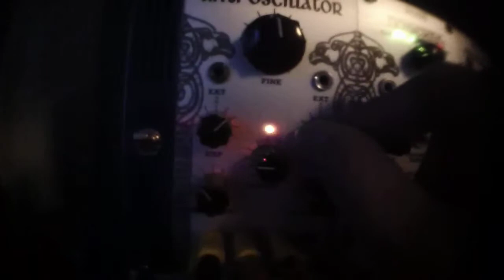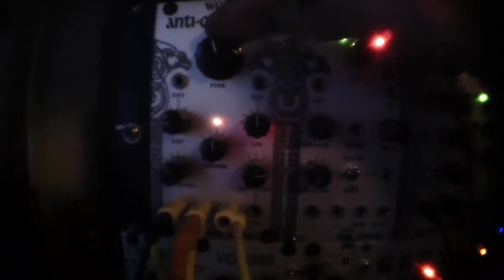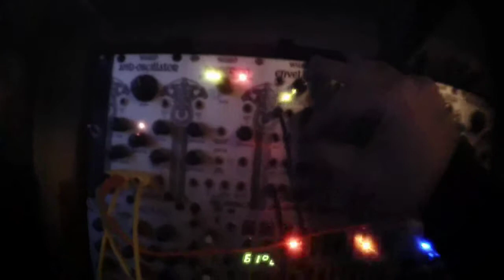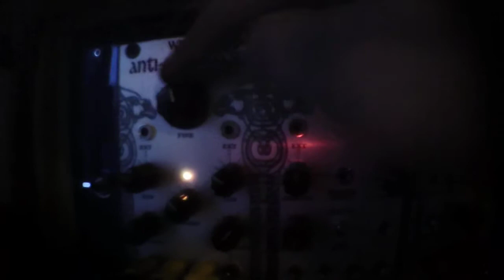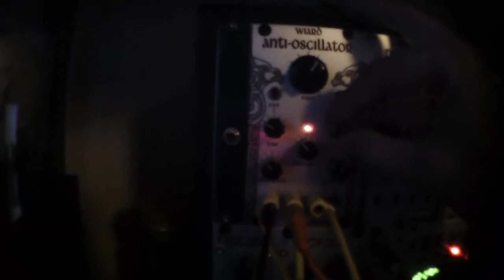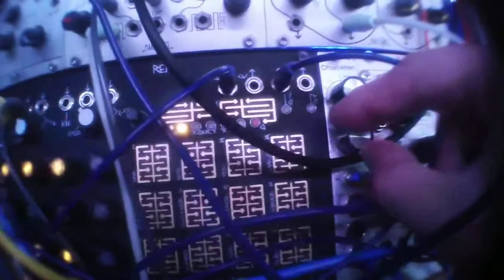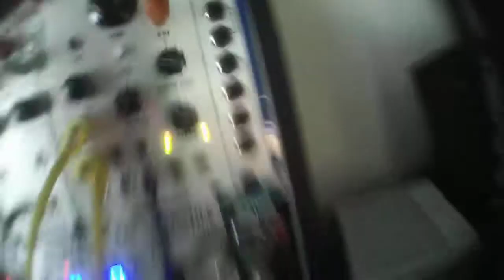FM AID module 4/4 Wiard/Richter/malekko oscillators 2